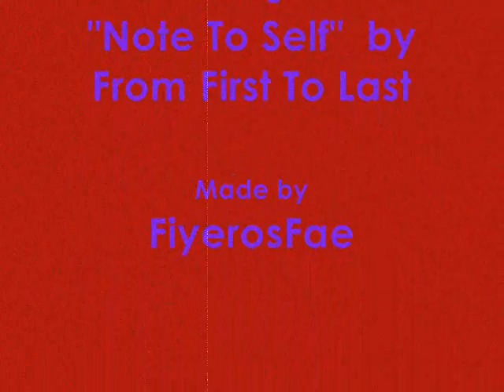Note To Kenshin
Ok, this was my first attempt in doing a fighting AMV. So I'm sorry if it's a little bad.